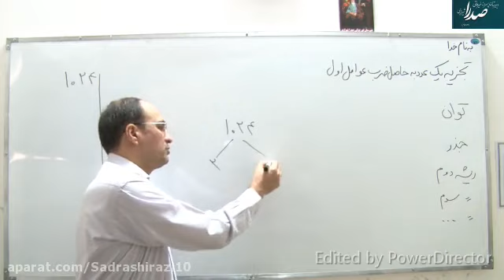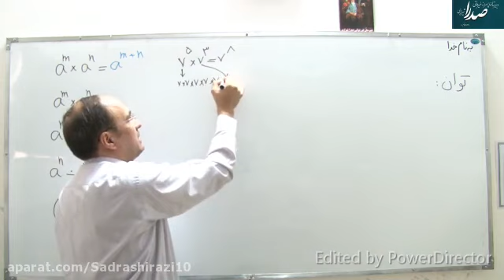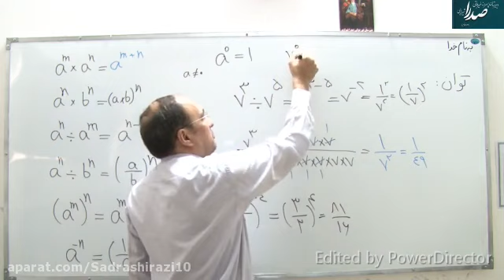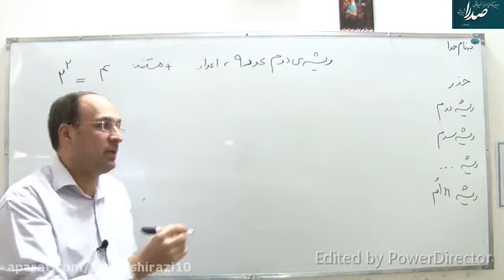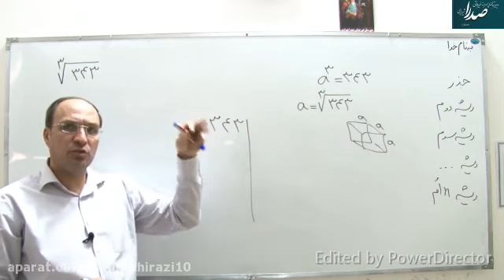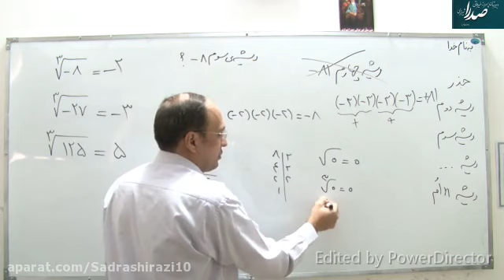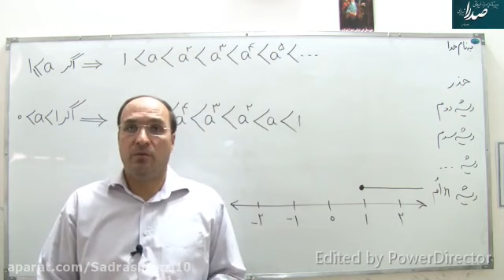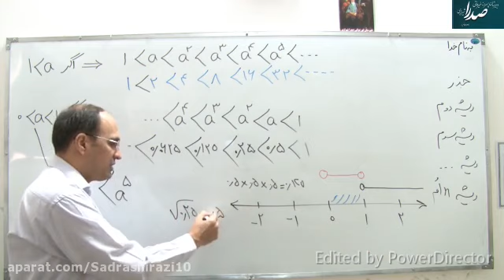Mathematics also examines the relationship between mathematics and other disciplines